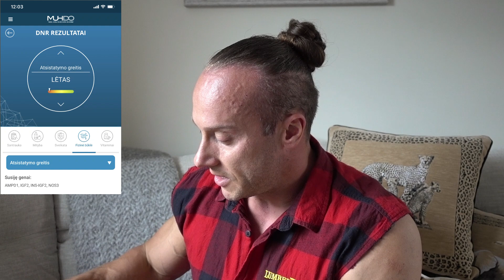Mano DNR tyrimai sako, kad turiu lėtą atsistatymą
Mano nuolaidos kodas genų tyrimams: andriuspaul10